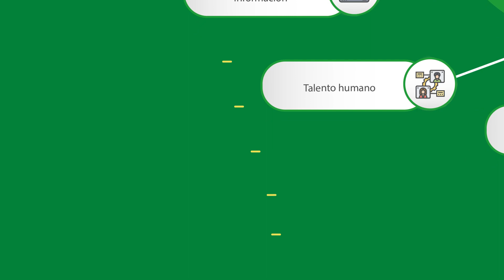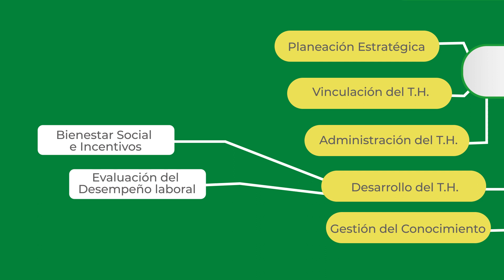Conoce porque es importante la Gestión por procesos para la gestión administrativa e institucional